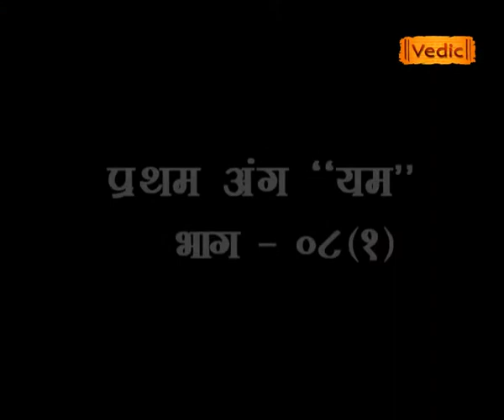अष्टांग योग परिचय (Episode - 08)(Part - 1) | Sadhvi Devpriya